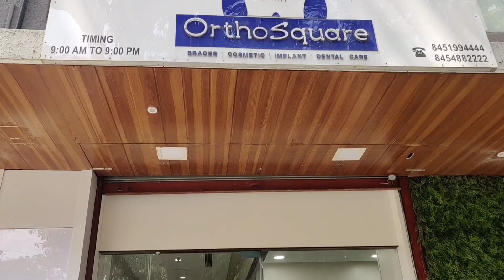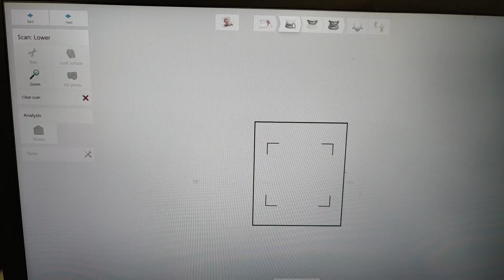what is mucormycosis? Vlog no.3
Hiiii Friends,
Today's video is very informative  so please watch till end. In this video I have interacted with Dr.Riddhi who is experienced Dr. and she has answered all our queries regarding Mucormycosis.

Major topics include

Mucormycosis (previously called zygomycosis, informally known as Black fungus) is a  rare fungal infection caused by mucormycetes. These molds live throughout the environment mainly in soil. Mucormycosis mainly affects people who are immunocompromised or take medicines that lowers the immunity . It most commonly affects the sinuses or the lungs after inhaling fungal spores from the air. It can also get inside body through skin after any  skin injury.

*Symptoms of Mucormycosis*
The symptoms of mucormycosis depend on where in the body the fungus is growing, but common symptoms are
* facial swelling
* Headache
* Black lesions on nasal bridge or mouth palate
* Fever
* Chest or Abdominal Pain.

* Expert Dr. Medicines.
* Good Nutrition
* Healthy Habits like yoga

I am sure my video is self explanatory and has given answers to all your common queries regarding Mucormycosis ( black fungus)

This video is for a purpose of general awareness and all statements, opinions made in this video is as per Dr. Expertise. If one is suffering from said disease it's mendatory to visit a specialist Dr.

Camera: Roshan vichare